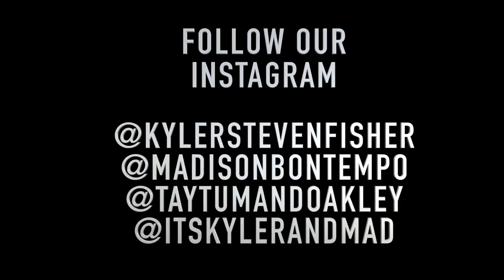Kyler and Mad! SAVAGE SPIN THE WHEEL CHALLENGE with the BRAMFAM!